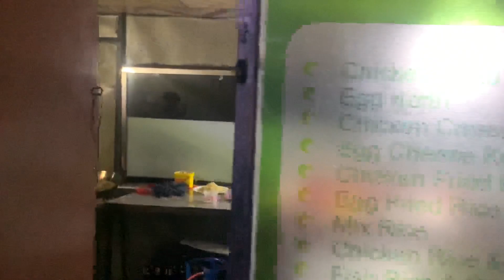8 December 2021 my birthday celebration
வணக்கம் நண்பர்களே எனது பிறந்தநாளை நண்பர்களுடன் ஒரு சிறிய கொண்டாட்டம் இந்த சிறிய கொண்டாட்டத்தை உங்களுக்கு காணொளி வடிவாக தந்திருக்கிறோம் இந்த காணொளி உங்களுக்கு பிடித்திருந்தால் உங்கள் ஆதரவை தொடர்ந்து தாருங்கள்